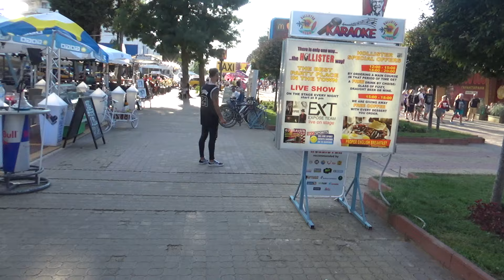СЛЪНЧЕВ БРЯГ 2019 ЧАСТ 5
Абонирайте се за канала ни, за да получавате първи нашите видеа !!!